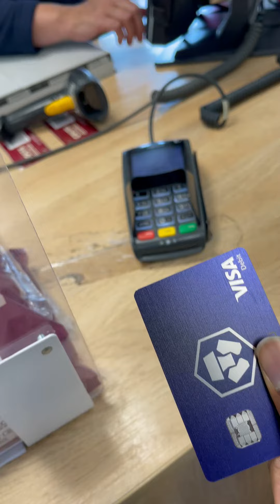How I spend my crypto currency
Just wanted to share this information with you, thank me later. to sign up and we both get $25 USD :)

How to spend crypto currency
Easiest way to spend crypto currency